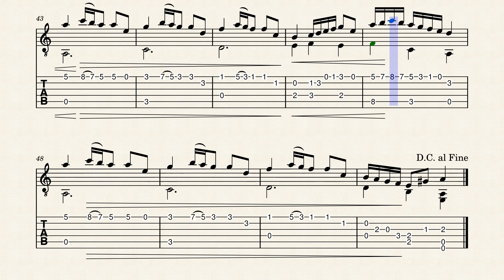Guitar Work No. 17 (Opus Musicum) - by HBosler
Guitar Work No. 17 (Opus Musicum) in C-Major.

If you like the free sheet music, please consider donating a dollar, a euro, or a pound to my feline kennel/sanctuary and studio.